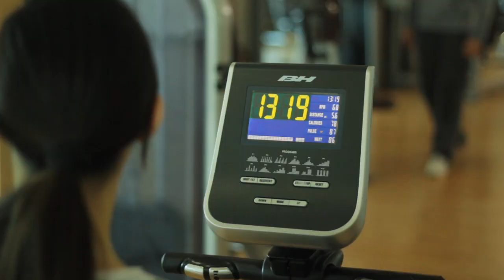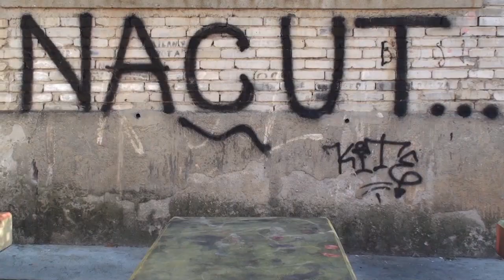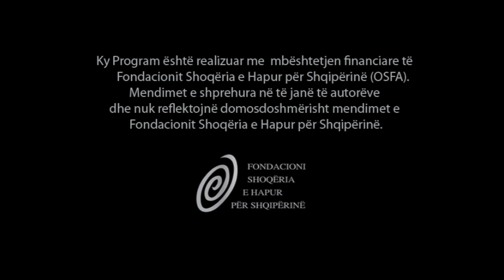Rrathe II, Ne Syte e te Forteve, Tan Kazazi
Konkursi Mediatik Rrathe II i organizuar nga Fondacioni Shoqeria e Hapur per Shqiperine